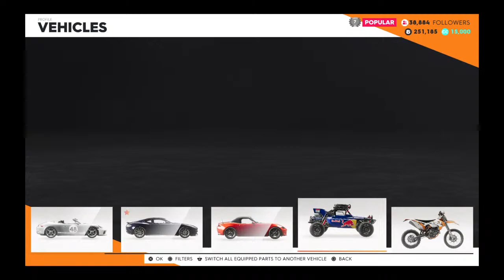ordinary_sleet2's Live PS4 Broadcast Crew 2 game play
Kawangware's finest gaming lounge. We are located on Plum Business Center, Next to Faulu Bank, 2nd floor. Join us for amazing gaming experience at pocket-friendly prices. Ps4, Ps5 Fifa23, GT, WRC.